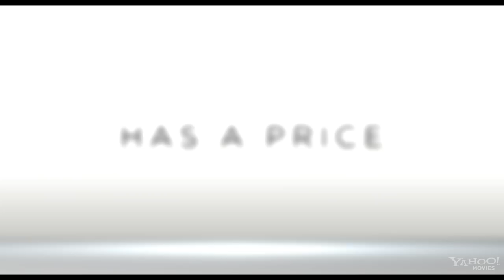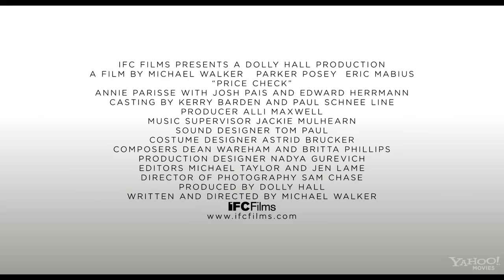Price Check MOVIE Trailer (COMEDY)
Price Check Movie Trailer (2012).Starring Parker Posey and Eric Mabius, Price Check follows the story of a husband and father with plenty of bills who deals with a new female boss who drives him to be the best he can be at his job, and also eventually proves to be a source of temptation...